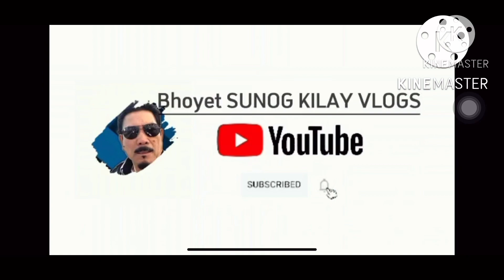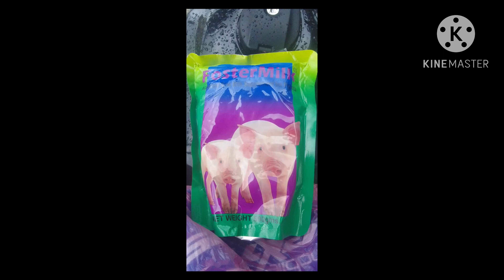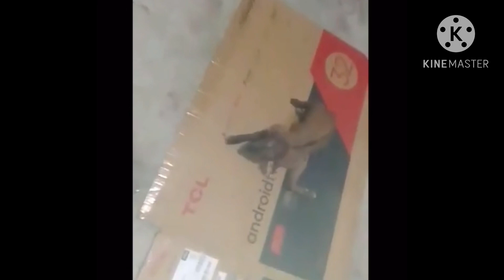HINDI PINALAD ANG ATING MAGINANG KAMBING